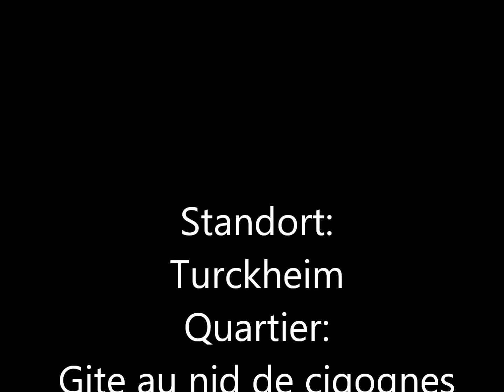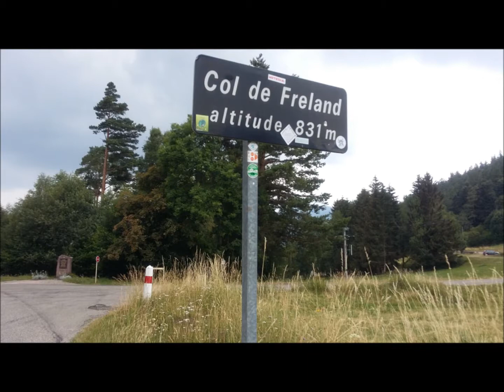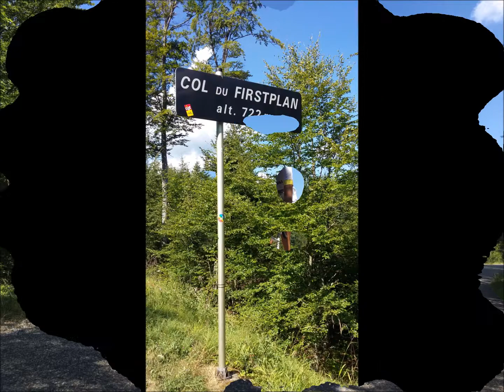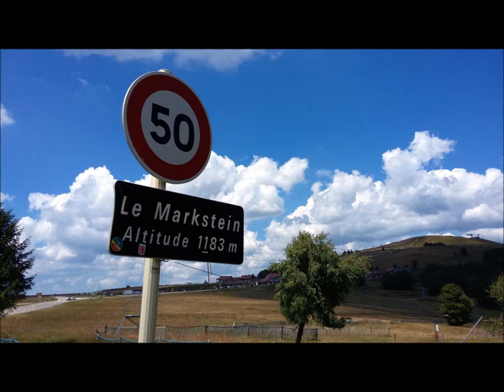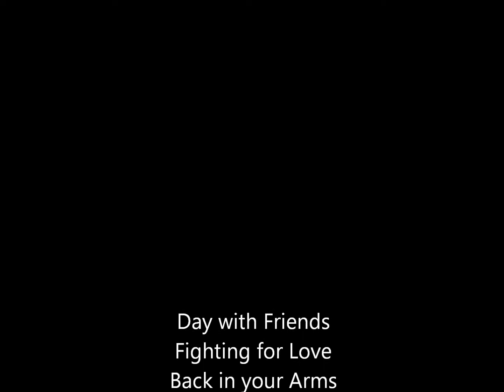Team Bussi im Elsass 2018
Mit Fabian und Pit auf Tour. Erstmaliger gemeinsamer Trip.